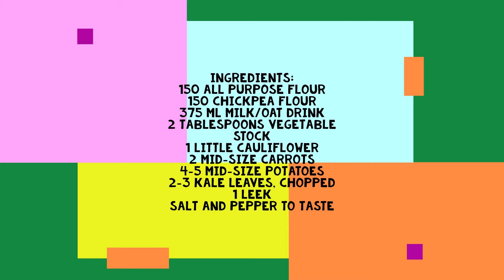Veggie Casserole - light, (vegan) and delicious!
Today we are cooking a light and delicious veggie casserole. It is very easy to cook and tastes great. This casserole is perfect for the ones who don't really know what to cook using veggies. Have fun cooking!